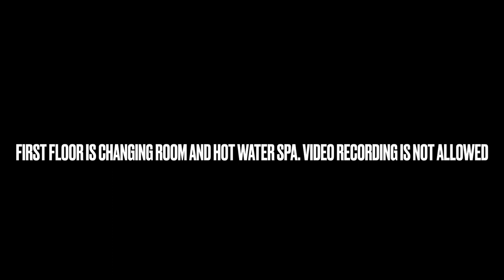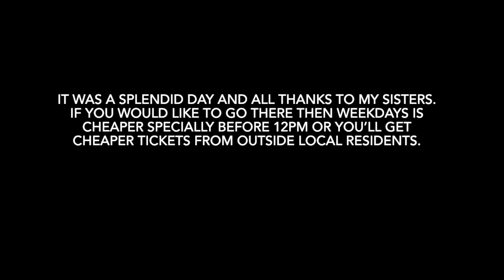Hot water spa in Flushing Queens ||spa castle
A day well spend with my cousin sisters at Spa Castle in Flushing. If you are planning to go there, I recommend you to go in weekdays as there will be less rush and less fee compare to weekends. Also you can pay less by going there before 12 noon. Currently, due to the Covid-19 you need to carry your own towel. Rest is all fun and relaxing vibe to treat yourself the best.